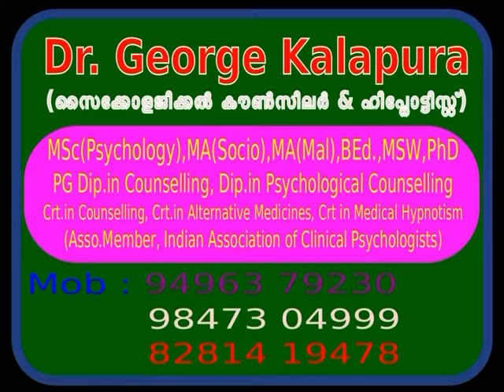Mind Master 3256 മനഃശാസ്ത്രചികിത്സകള്‍ നല്‍കിയോ